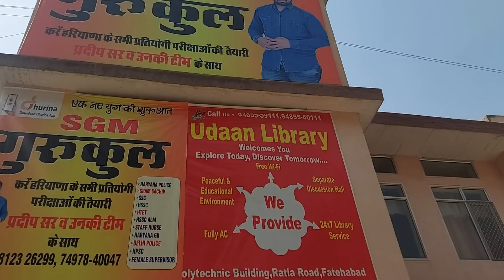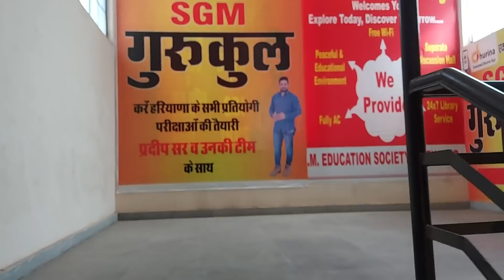प्रदीप सर के गुरुकुल कोचिंग कैसे ज्वाइन करें ?